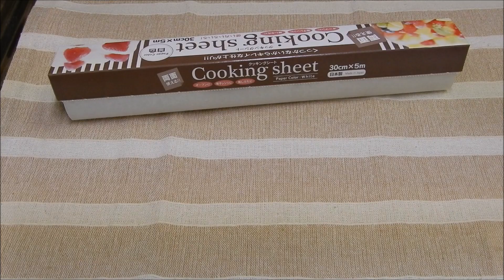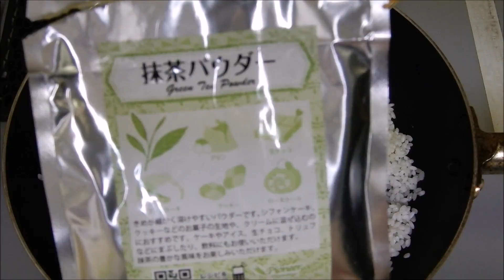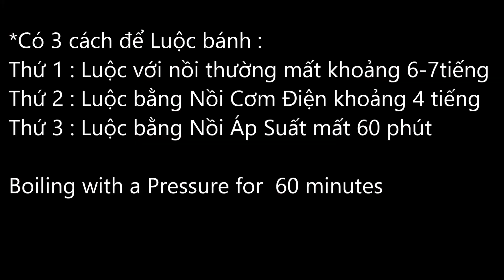# 3 Cách Luộc BÁNH CHƯNG Không Cần Lá .Chỉ với 2 Tiếng Có Ngay BÁNH CHƯNG & GIÒ GÀ Nóng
# 3 Cách Luộc BÁNH CHƯNG Không Cần Lá & GIÒ GÀ .
Chỉ với 2 tiếng có ngay Bánh Chưng và Giò Gà nóng .
Không Khó để làm nên cái bánh chưng và giò gà cho ngày tết xa.